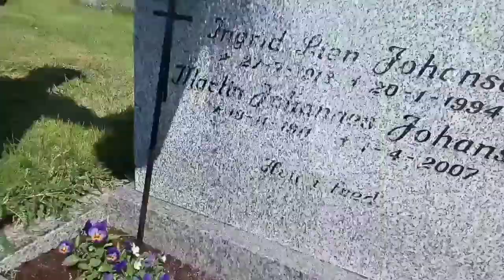Family Gardening Day+ I got my1st Norwegian short 😂 //Vlog#34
Hello there I'm Rizza Levantino making simple vlogs about my life here in Norway.
KeepSafeAll. Godbless 🙏

This vlog is about our gardening day, cutting grass. also mylove bought me a short, preparing for summer 😂